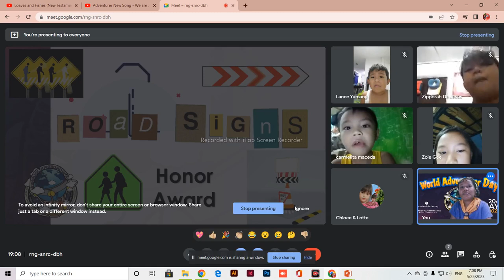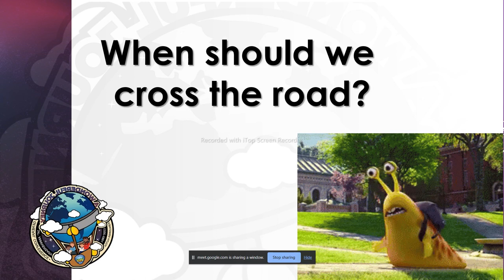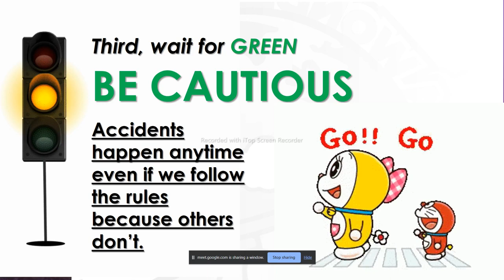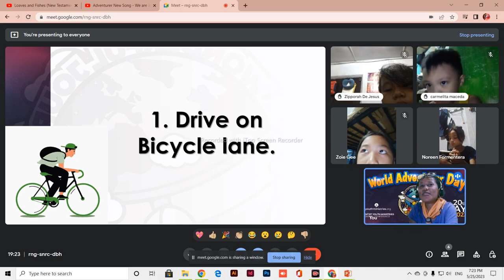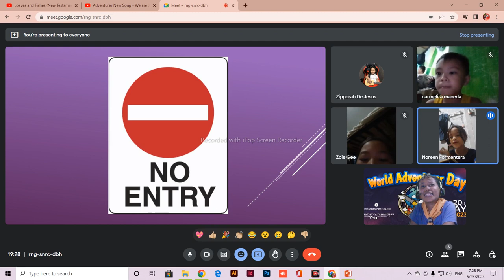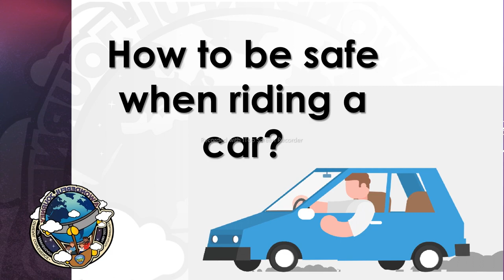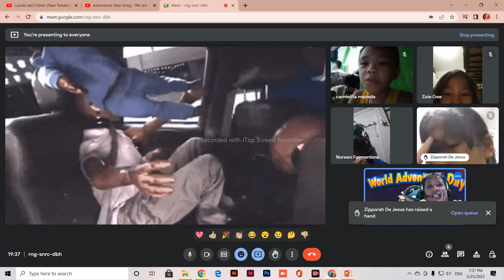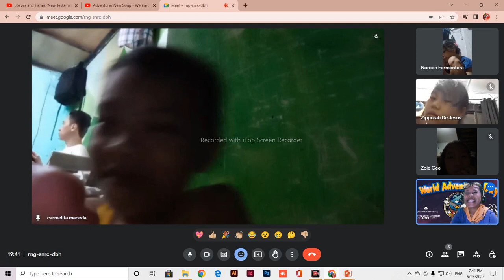Road Safety Award